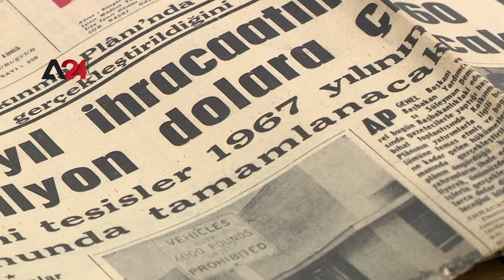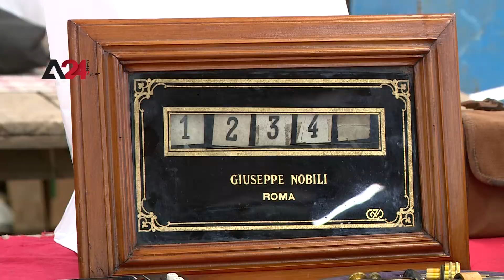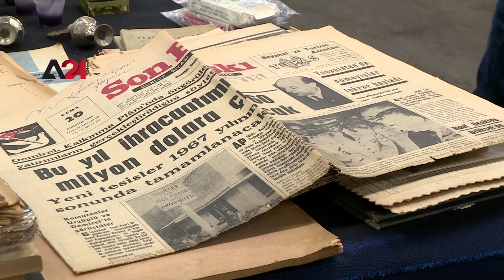تركيا- بازار الأنتيكا في اسطنبول وجهة للسياح منذ سنوات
يشكل بازار الأنتيكا في منطقة عثمان بي، قرب ساحة تقسيم الشهيرة وسط اسطنبول، مزيجا ما بين الماضي والحاضر، ويقصد المكان الذي يقام كل يوم أحد، منذ عشرات السنوات، الكثير من السياح الأجانب والأتراك، لكن بسبب إجراءات الحظر المفروضة في تركيا، فإن أعداد الزوار الأجانب انخفض وأصبح يقام يوم الثلاثاء، حيث ينقل الزائر إلى الأزمنة الماضية، حسب قدم القطع فبعضها يعود لعشر، أو عشرين سنة ، وبعضها يتجاوز نصف قرن وبعضها قرنين وأكثر، وتترواح أسعار التحف والقطع القديمة ما بين دولار واحد إلى أكثر من 10 آلاف دولار أمريكي.

Turkey – Bazaar of antiquities in Istanbul, a touristic destination for many years

The Bazaar of antiquities, held every Sunday in the Osmanbey district, near the famous Taksim Square, Istanbul, is a blend of the past and the present and has been a destination for a lot of foreign and Turkish tourists for decades. However due to the lockdown measures imposed in Turkey due to the Corona pandemic, the number of foreign visitors decreased and now it is held on Tuesday, where the visitor is moved to past eras according to the age of the pieces, some of them date back ten or twenty years, some others exceed half or two centuries and more. The prices of antiques range from one to more than 10 thousand US dollars.